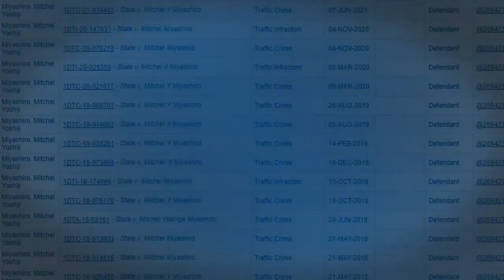Driver accused in hit-and-run that left teen dead has extensive traffic record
He was released after turning himself into police on Thursday night.